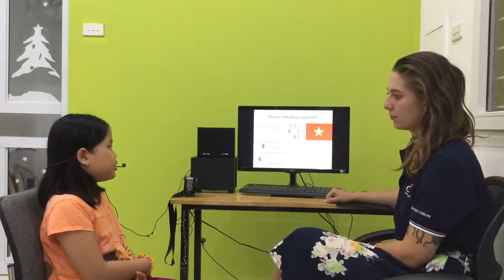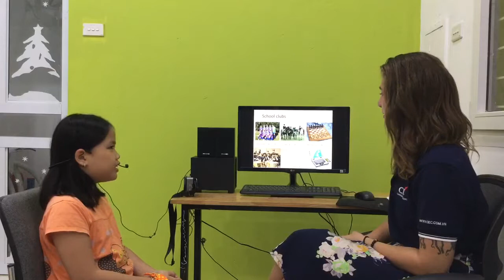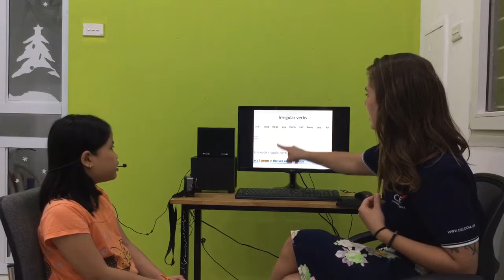CEC | Test in October 2018 | Class ES5-M2 | Nhat Minh